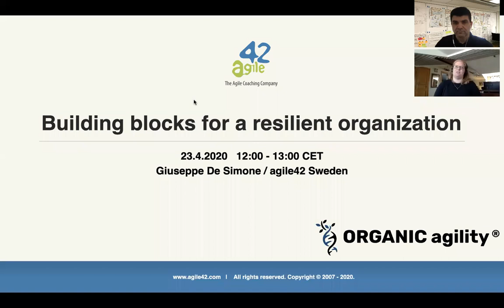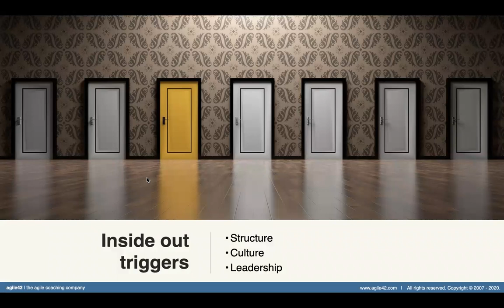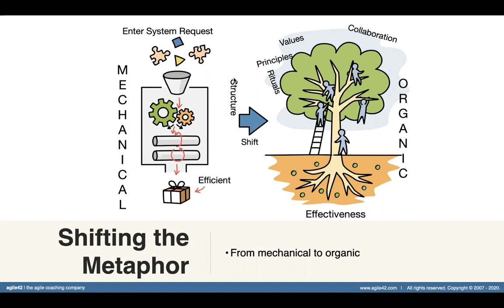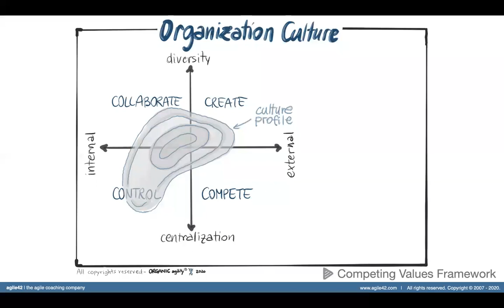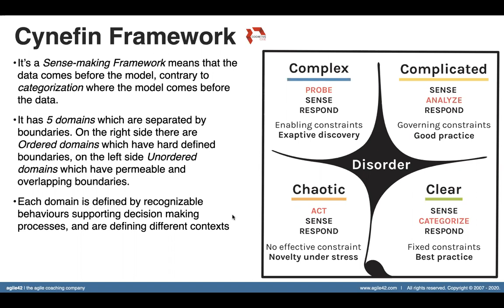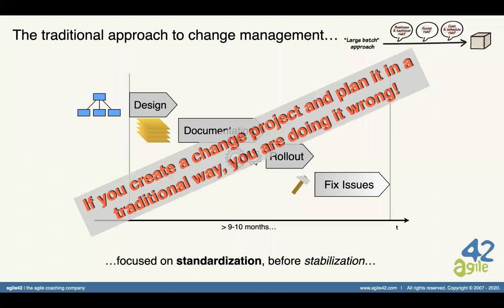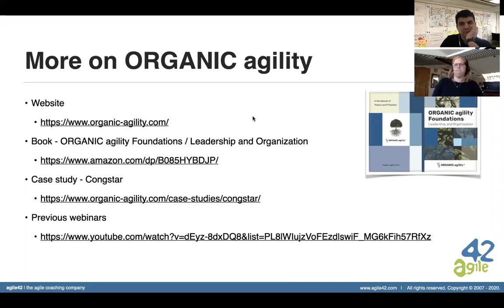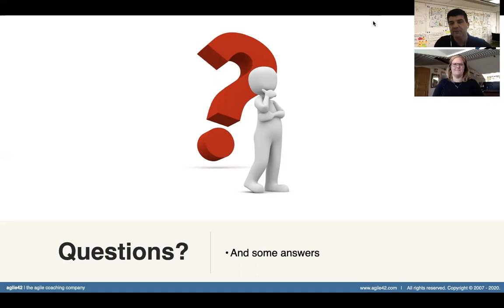Webinar: Building blocks for a resilient organization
A webinar with agile42 coach Giuseppe De Simone, recorded on April 23, 2020.

In an era of global challenges, volatile markets and exponentially faster changes, the slow response of decision making and hierarchies makes organizations more vulnerable. Obsessive focus on processes and structures derives from the common mistake of thinking of organizations as machines rather than thinking of them as organisms, social networks of thinking individuals who care about doing a good job.

A new way of thinking about leadership and decision-making is necessary. Instead of a rigid framework you rather need guiding principles to apply in different contexts: don’t copy what someone else has done before and instead find your own solution.

In this webinar coach Giuseppe De Simone gives you an overview of the leadership framework, principles, tools and practices that help on your journey. With these you can create an organization that can organically grow and adapt to challenges of the future.